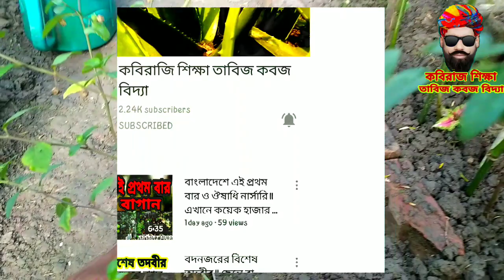Benefits of White Grown Trees ll শ্বেত বেড়েলা গাছের উপকারিতা ll কবিরাজ তান্ত্রিক আকরাম হোসেন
আমাদের চারপাশে অবহেলা অনাদরে বেড়ে ওঠা বেড়েলা  কিন্তু ভেষজ ভেষজগুণে অনন্য। এই গাছ সাধারণত ২-৩ ফুট লম্বা হয়। ভারতের উষ্ণ এবং নাতিশীতিষ্ণ অঞ্চলে এই গাছ হয়ে থাকে। বর্ষার সময় এই গাছ জন্মায়। ভাদ্র মাস থেকে ফুল ও ফল হয়। ফ্লাগুন চৈত্র মাসে এর বীজ পেকে পড়ে যায়। যেসব গাছে হলুদ ফুল হয়  তাদের বলা হয় পীত বেড়েলা। যে গাছে সাদা ফুল হয় তাকে শ্বেত বেড়েলা বলে। সাদা  ফুলের গাছ বেশি বড় হয় না। এই গাছ চাষ করতে হয় না। পতিত জমিতে এই গাছ নিজেই জন্ম নেয়। এই গাছ বাংলাদেশ, ভারত, নিউ গিনি, ফিলিপাইনসহ এশিয়া ও দক্ষিণ আমেরিকায় জন্মে। এই গাছ থেকে নানা ধরনের ভেষজ উপকারিতা রয়েছে। এখন এর স্বাস্থ্য উপকারিতা সম্পর্কে আমরা জানব ।

উপকারিতা

রক্তপিত্ত :

এই রোগের ক্ষেত্রে ২০ গ্রাম বেড়েলার সমগ্র গাছকে ক্বাথ করে চার কাপ জলে সিদ্ধ করে আধা কাপ থাকতে নামিয়ে ছেঁকে রাখতে হবে , তবে মূলাংশ বেশি থাকলে ভালো হয়, তারপর এক কাপ দুধ ঐ ক্বাথ মিশিয়ে একটু গরম করে ওটা খেতে হবে। এভাবে কিছুদিন খেলে ওটা সেরে যাবে।

বাতরক্তে :

রোগটা খুবই কঠিন, এটা শরীরের কোন অংশকে বিকৃত করতে পারে অথবা সংকুচিত করতে পারে । এক্ষেত্রে বেড়েলার মূল কুড়ি গ্রাম চার কাপ জলে সিদ্ধ করে এক কাপ থাকতে নামিয়ে ছেঁকে সেই ক্বাথ খেতে হবে । আর বেড়েলার ক্বাথ দিয়ে তৈরী যাকে বেড়েলার তেল বলে সে তেল সর্বাঙ্গে মালিশ করতে হবে ।

হৃদযন্ত্রের বিবৃদ্ধি :

এর অল্প খেলেই ভালো থাকেন, একটা জোরে চললেই হাঁপাতে থাকেন, দেীড়ানো তো দূরের কথা  এই ক্ষেত্রে শ্বেত বেড়েলার ছাল চূর্ণ আধ গ্রাম মাত্রায় সকালে ও বিকাল আধা কাপ অল্প গরম দুধের সাথে খেতে হবে।

অপিষ্টিজনিত কার্শ্য রোগ :

অপুষ্টির কারণে শরীর যেখানে শুকিয়ে যাচ্ছে বা কৃশ হচ্ছে অথবা দূর্বল হচ্ছে সেখানে পীতপুষ্প বেড়েলার মূলের চূর্ণ দেড় গ্রাম বা ১৫০০ মিলিগ্রাম মাত্রায় ধারোষ্ণ দুধ আধা কাপ ও একটু মিছরির গুড়া মিশিয়ৈ দু বেল খেতে হবে।

আবহুক রোগ :

হাত ঘোরানো যায় না , পুরোপুরি উচু করাও যাচ্ছে না , এক্ষেত্রে দু রকম ফসলের সাদা এবং হলুদ বেড়েলা মূল ১৫-২০ গ্রাম নিয়ে ৪ কাপ জলে সিদ্ধ করে এক কাপ থাকতে নামিয়ে ছেঁকে প্রতিদিন একবার করে খেতে হবে।

ফোড়া সারাতে :

বেড়েলার মূল বেটে ফোঁড়ার ওপর প্রলেপ দিলে ফোঁড়া দ্রুত ভালো হয়ে যায়।

স্বরভঙ্গে :

স্বরভঙ্গ হয়ে কথা বলতে সমস্যা হলে বেড়েলা ছাল মধু